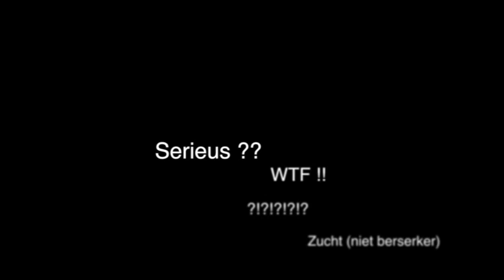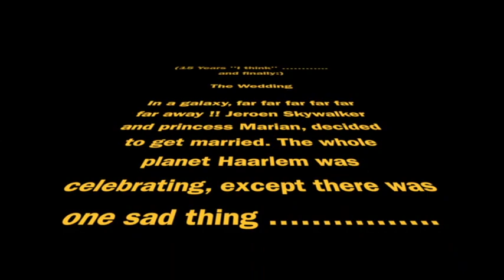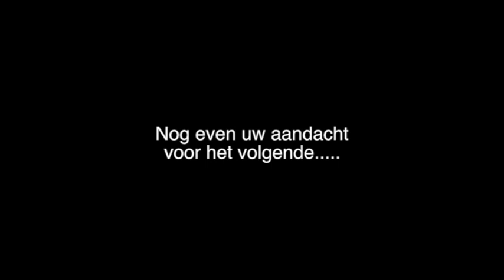Wedding THE Movie Small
The Wedding Movie for Jeroen Blijleve & Marian Blijleve??